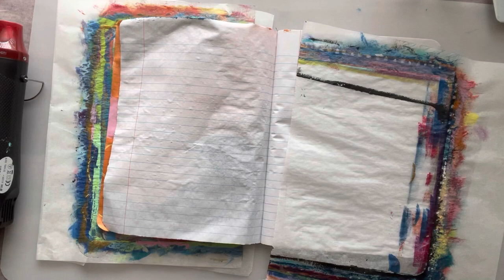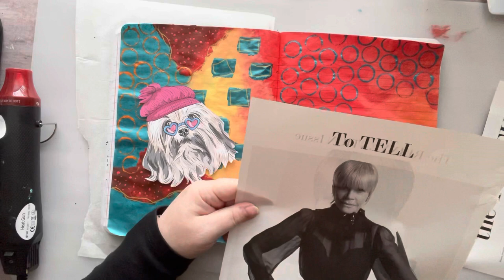Art Journal With Me • Rainy Day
Cut Out and Collage Cute Dogs Book

❤️MY TIP JAR❤️☕️:
If you enjoy my content and would like to show your appreciation by supporting my channel, here’s my TIP JAR:

Cactus Doodle Crafts Words & Phrase Stickers

ROCKWELL DESIGN CRAFTS

Vintage People Book
Guillotine Cutter
Mini Binder
Blending tools

✂BROTHER SCAN AND CUT MACHINE

Nicole Timm
630 NE MLK Jr Blvd

✂️TIM HOLTZ 7” scissors✂️:

🦋CLEAR BUTTERFLIES🦋:

📚✂️EXTROIDNARY THINGS TO CUT & COLLAGE BOOK 📚✂️:

💐🌿FLORA PAPER BOOK💐🌿:

📖FREE MAGAZINES📖:
Recyclebank.com

3 Corner Punch

66 Comments